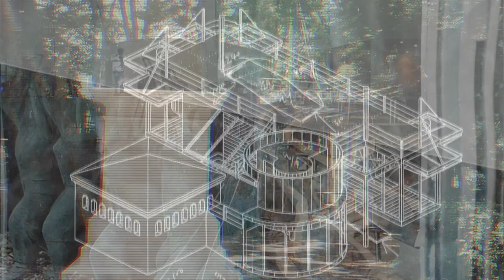[ARKO] 베니스비엔날레 한국관 30주년 특별전시 《모든 섬은 산이다 Every Island is a Mountain》 | 백종관 티저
30𝙩𝙝 𝘼𝙣𝙣𝙞𝙫𝙚𝙧𝙨𝙖𝙧𝙮 𝙀𝙭𝙝𝙞𝙗𝙞𝙩𝙞𝙤𝙣 𝘾𝙚𝙡𝙚𝙗𝙧𝙖𝙩𝙞𝙣𝙜 𝙩𝙝𝙚 𝙆𝙤𝙧𝙚𝙖𝙣 𝙋𝙖𝙫𝙞𝙡𝙞𝙤𝙣 𝙖𝙩 𝙩𝙝𝙚 𝙑𝙚𝙣𝙞𝙘𝙚 𝘼𝙧𝙩 𝘽𝙞𝙚𝙣𝙣𝙖𝙡𝙚, 1995 – 2024

[ARKO] 베니스비엔날레 한국관 30주년 특별전시
《모든 섬은 산이다》의 아카이브 전시에 참여하는
백종관 작가의 〈기다리는, 호흡하는〉 티저 영상을 공개합니다.

✔️ 백종관, 〈기다리는, 호흡하는 waiting and breathing 〉, 2024. 단채널 비디오, 컬러, 사운드, 8분.

📌 작가소개 ｜ 백종관
아카이빙과 리서치를 통해 이미지와 사운드를 포착하고, 자신만의 독특한 방법론으로 재맥락화하는 영상 작업을 진행해 오고 있습니다. 바라보는 행위와 그 관점의 위치에 대한 연구를 토대로, 작가는 다양한 차원의 장면들을 복합적으로 구조화하여 우연 속에 발생하는 필연적 장면들을 통해 관람자들로 하여금 전혀 다른 시간성을 경험하게 합니다.

📌 작품소개 ｜ 〈기다리는, 호흡하는〉
백종관 작가는 베니스비엔날레 한국관이라는 특정한 장소를 중심으로 펼쳐진 30여 년의 기록들을 살피며 작품이 만들어지고 전시가 진행되는 과정에서 큐레이터, 작가, 핸들러, 전시안내원, 관람객 등의 인물뿐만 아니라 철골 구조물 사이에 잠든 고양이부터, 매일 다르게 쏟아지는 지중해의 햇빛에 따라 변화하는 나무들의 그림자까지 제각각의 방법으로 공간을 점유한 방식에 주목합니다. 2013년 한국관을 방문했던 한 관람객의 ‘기다리는 것, 호흡하는 것, 그리고 일종의 변환하는 상태의 일부와 같았다'는 인터뷰 기록으로부터 출발하는 〈기다리는, 호흡하는〉은 변환의 역사라는 기반 위에 미래에 펼쳐질 전시와 작품을 기다리는 시간이자, 모든 이미지들이 뒤섞임 속에서도 서로를 지탱하며 오롯이 존재하는 또 하나의 시점을 상상합니다.

📌 전시정보
▪전 시 명 : 《모든 섬은 산이다 Every Island is a Mountain》
▪전시기간 : 2024년 4월 19일 ~ 9월 8일
▪전시장소 : 몰타기사단 수도원(베니스, 이탈리아)

✔️ 《모든 섬은 산이다 Every Island is a Mountain》

📌 제작지원 : 한국문화예술위원회